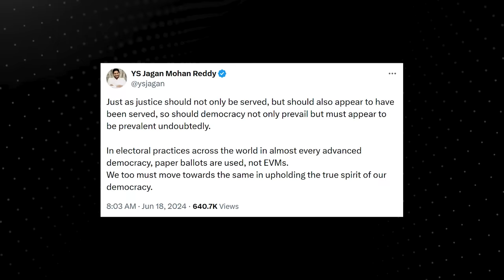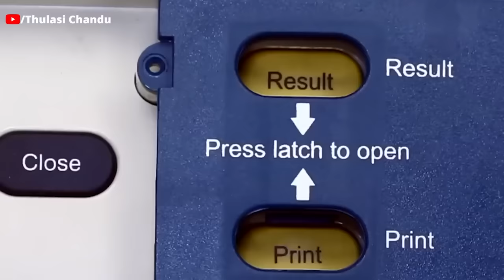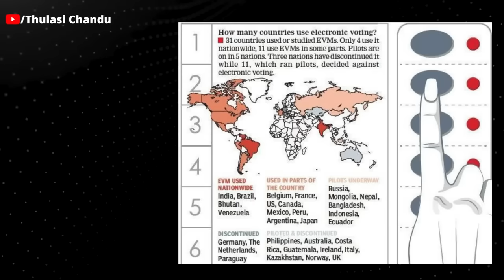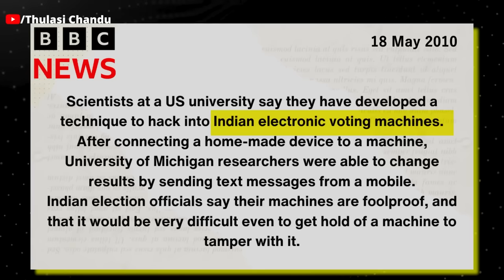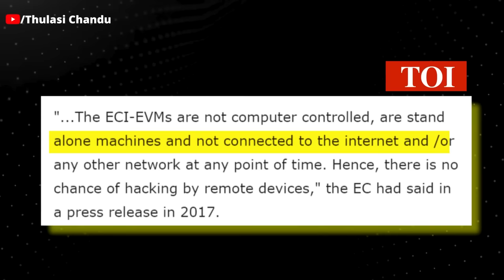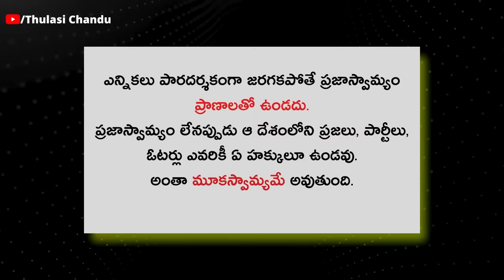EVM vs Paper Ballot II EVM Controversy Explained